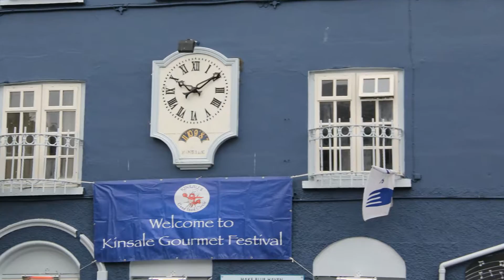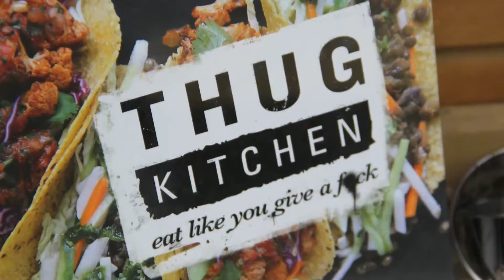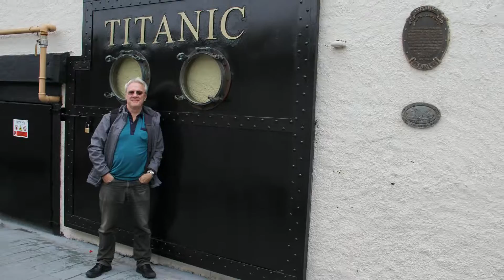Marco Polo Cruise Ship | Commemorative Voyage - County Cork Ireland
This video is of County Cork Ireland which we visited during the 50th anniversary commemorative voyage to Canada of the M/V  Marco Polo. Music is Loreena McKennitt; my  favourite  Canadian female singer / song writer. No copyright violation intended; for family and friends only. Video and Photos by Peter Gorton